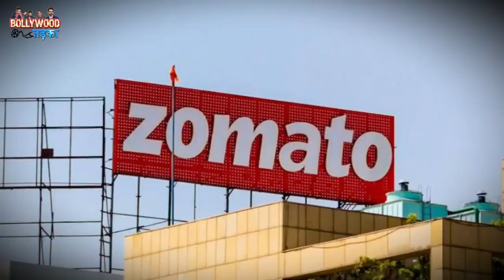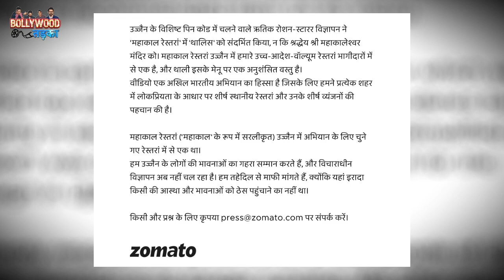Zomato apologizes for insulting Mahakal on behalf of Hrithik Roshan Zomato Ad | Mahakal Thali Ads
Bollywood actor Hrithik Roshan has been in the headlines for the past several days. However, now he has come under the target of people due to his online food delivery aid. According to reports, he is being accused of hurting religious sentiments for an ad on Zomato. Let us tell you that the priests of Ujjain Mahakaleshwar temple, expressing their strong disapproval on this ad of Hrithik, had demanded to withdraw it, as well as apologizing to Hrithik. However, now the food delivery app Zomato has issued a statement apologizing on this whole matter.